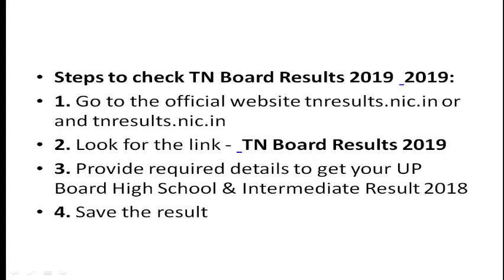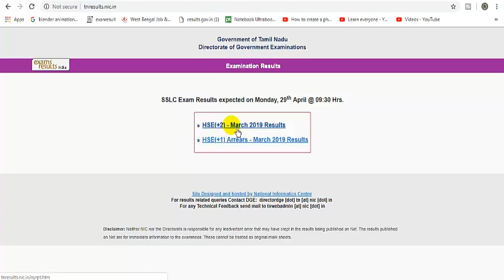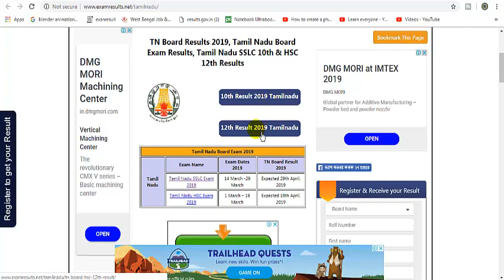TN Board Results 2019, Tamil Nadu Board Exam Results, Tamil Nadu SSLC 10th Results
Steps to check TN Board Results 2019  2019:
1. Go to the official website tnresults.nic.in or and tnresults.nic.in
2. Look for the link -  TN Board Results 2019
3. Provide required details to get your TNBoard High School & Intermediate Result 2018
4. Save the result